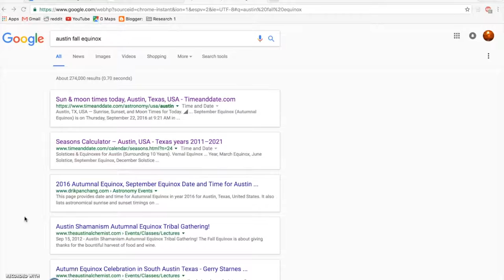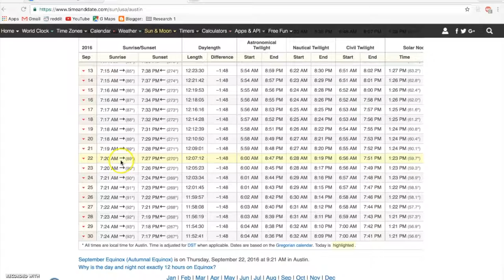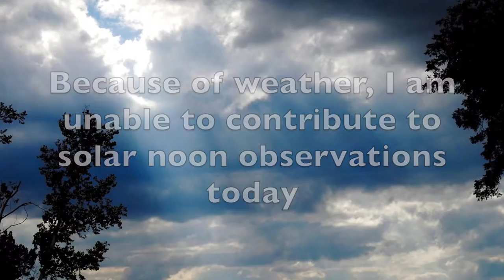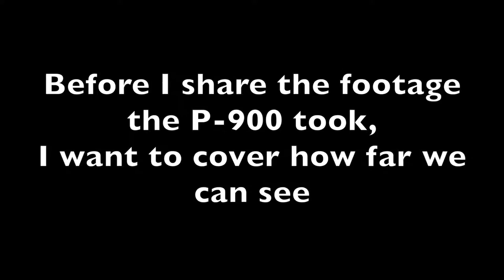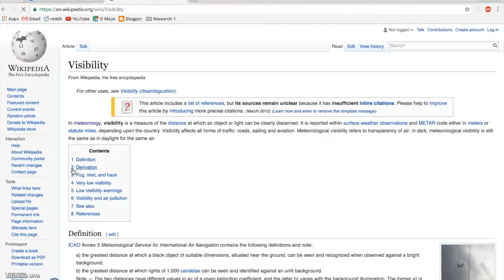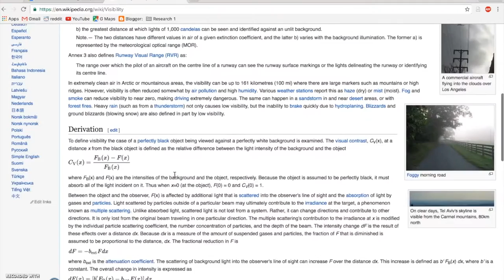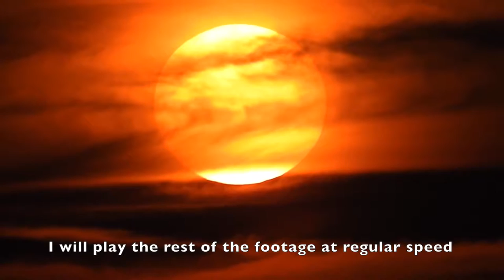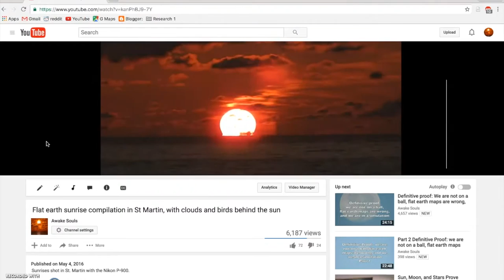WHAT AN AMAZING FLAT EARTH PROOF WITHOUT BLEMISH - [ A MUST WATCH !!! ]